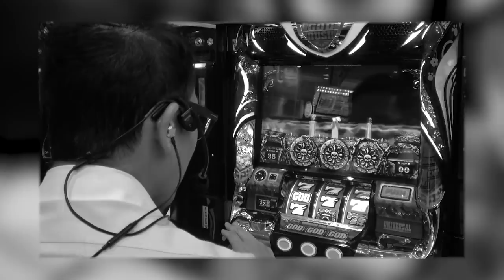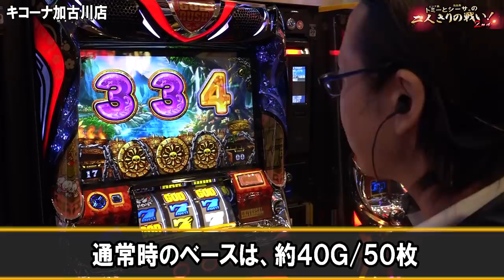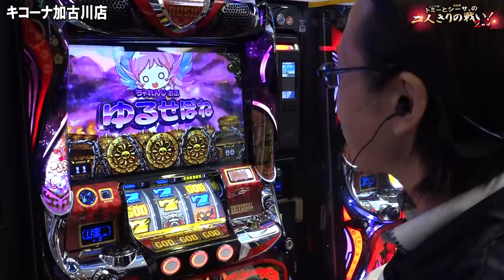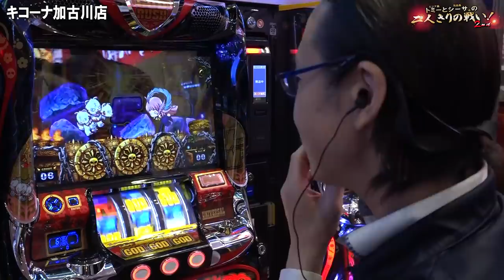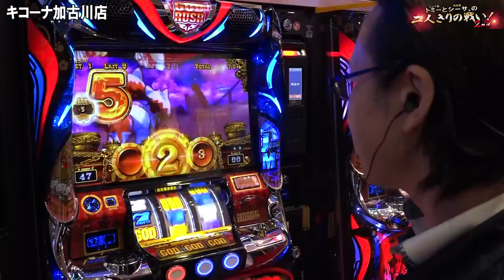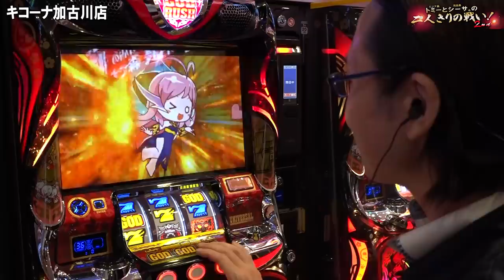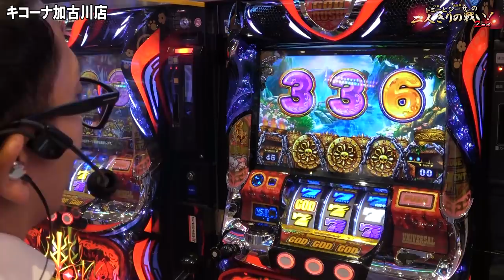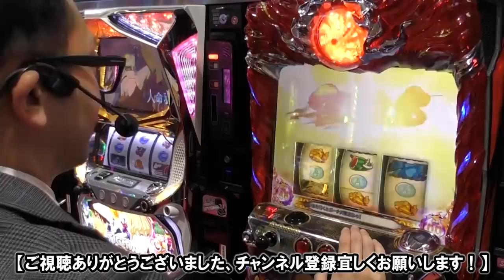【突然のクラッシュ！最新ハーデスで思わぬ展開に！】トミーとシーサ。の２人きりの戦い！２ｎｄ第５回前編【アナターのオット!?はーです】【パチンコ・パチスロ】【キコーナ加古川店】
最新台「アナターのオット!?はーです」を実戦！
設定を推測しながら打ち続ける中、突然のクラッシュ！？

アナターのオット!?はーです
(C)UNIVERSAL ENTERTAINMENT